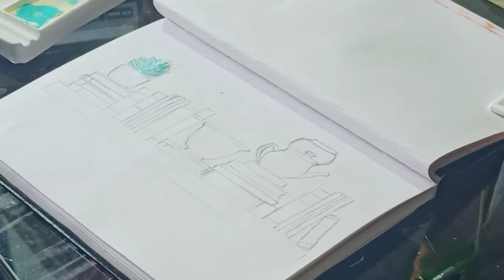Painting of bookshelf with watercolor | Using Acrylic colour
# Ditailsofpainting

(1) Camel artist acrylic colours | Assorted shades 12 |

(2) Arto sketch book | A5 sized

(3) Dom's artist brush zip case | 12 premium artist grade synthetic brushes